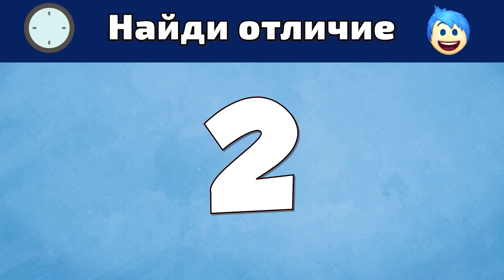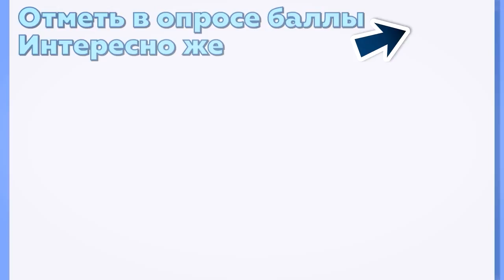Найди отличия: кадры мультфильма головоломка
Другие увлекательнейшие видео на нашем канале

Разминка для глаз и тест на внимательность в одном видосе. Игра найди отличие с картинками из мультфильма Головоломка.
В этом выпуске Головоломка Inside Out, мультфильм 2015 года.
Будь бдителен. Найди все отличия между картинками с персонажами этого мультфильма и будешь молодец!
Как вам анимационный фильм Disney/Pixar ?

Прочие звуки: Freesounds.org